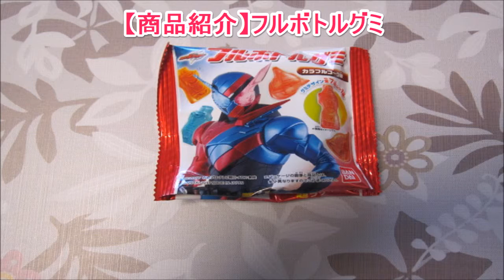【商品紹介】フルボトルグミ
『フルボトルグミのお話』